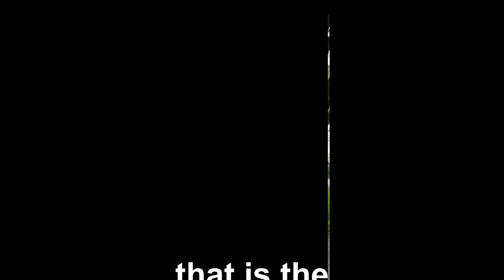GoPro Portrait Village Walking Tour Video + Vlogging + Testing GoPro Hero9 Oliver Wright Settings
GoPro Portrait Video German Berlin Village Walking Tour Vlogging Testing GoPro Hero 9 Settings of Oliver Wright. All camera settings like Oliver except that I have a portrait view and do not use super wide mode. otherwise I like his setting. what do you think? Don't Click This
Best regards your Walking and talking Vlogger

Use Timestamps
0:00 - Intro
0:53 - Walking to the Forest
1:39 - changed my mind we go to the village
2:47 - Do i have a Job?
3:33 - I'm starving and talking about me
4:38 - Life Changing Story about my Life / Vlogging
7:30 - Walking and entering the Village
9:09 - Walking Inside The Village
12:55 - I forgot that Sunday everything is closed
13:50 - Jogging + Outro